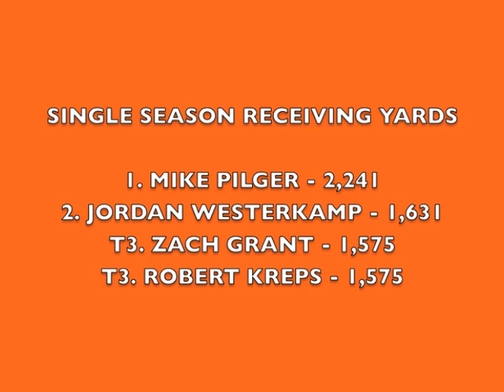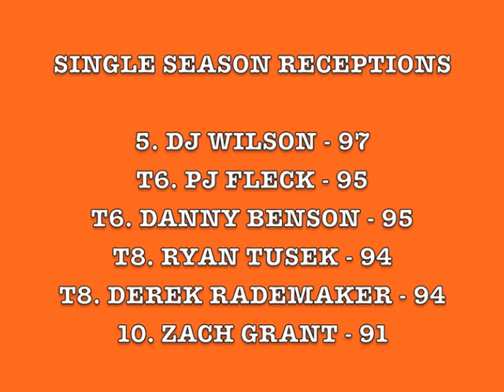Rochester's Lunt and Grant Rip Record Books In Search of Second Title